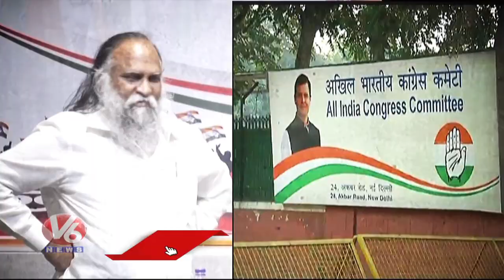Revanth Reddy And Jagga Reddy Friendship Creates Discussion In Party | Chit Chat | V6 News